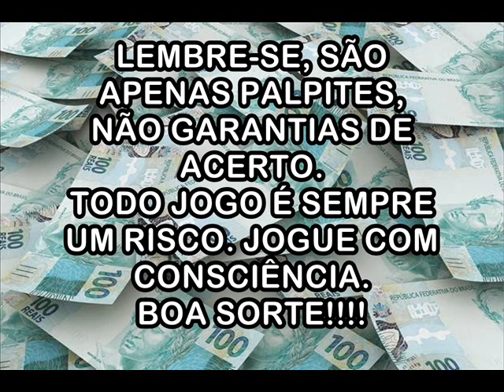Palpites Para a Federal - 26 de Maio de 2021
Palpites para a FEDERAL do Bicho, sempre às terças e sextas-feiras.

Sempre postando na véspera os palpites do dia.
Ressaltando que palpites são apenas palpites, nunca garantias de acerto. Ninguém tem bola de cristal. Mas você só ganha se jogar, portanto jogar será sempre um risco. Boa sorte!!!